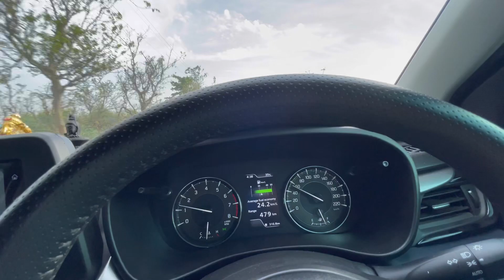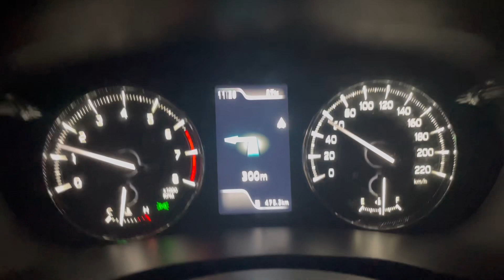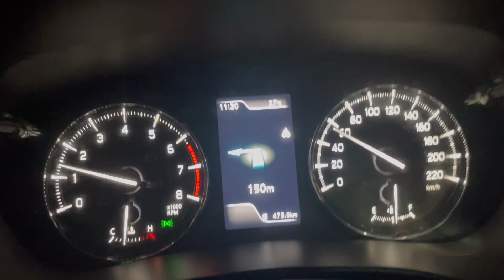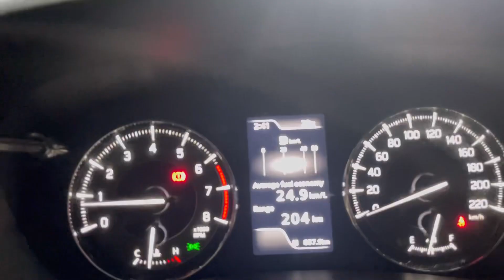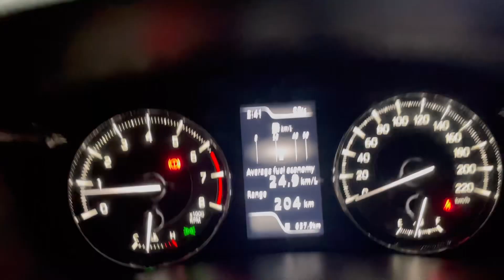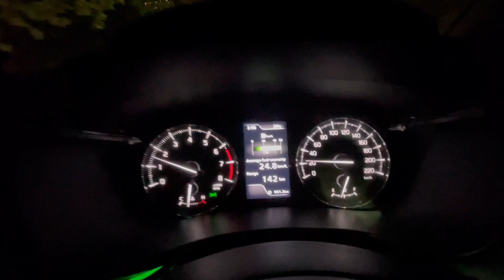My parents reaction on surprise visit by my sister 👾🐥